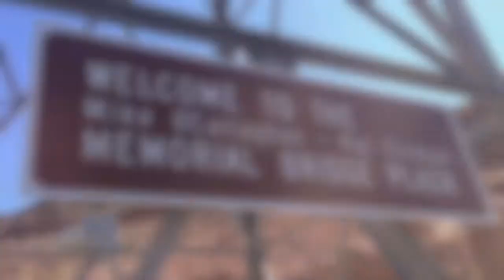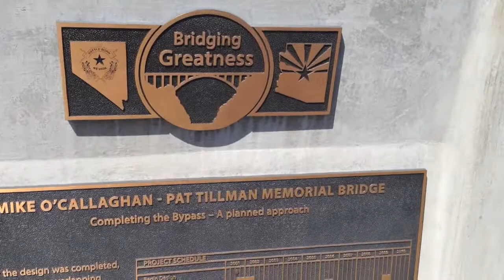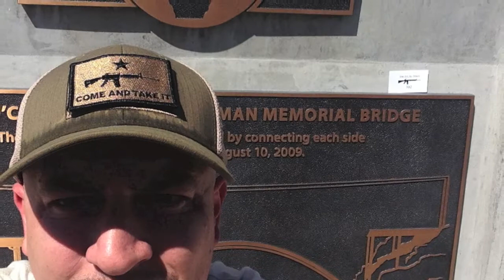PAT TILLMAN MEMORIAL BRIDGE - MEMORIAL DAY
TAKING A STROLL ACROSS THE PAT TILLMAN MEMORIAL BRIDGE MUSIC BY